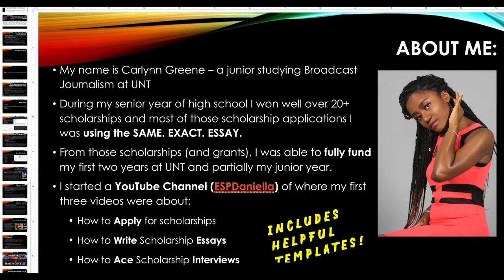How To Find, Win, AND Write for SCHOLARSHIPS (in 30 seconds) - Scholarship Algorithm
I have helped people nationally and globally when anywhere from $5,000 to MULTIPLE Full-Ride scholarships! Here's how I can personally help you too.

(NOTE: Course comes with; my book, winning likelihood calcuator, and VIP specifically has all my personalized services bundled in as well)

●▬▬▬▬▬๑۩۩๑▬▬▬▬▬▬●

TIME STAMPS:
0:00 - Intro my background + scholarships I won
0:24 - Focus on less competitive scholarships
0:56 -  A killer essay
2:26 - Personalized essay
4:14 - Apply where you least expect to win
5:42 - Online Course, Book & Services
6:39 - Using psychology to win scholarships
7:39 - Versatility / multiple skillsets
8:51 - Work portfolio
10:24 - Deadlines
11:59 - Letters of recommendation
13:28 - Keep applying / never give up
15:25 - Outro